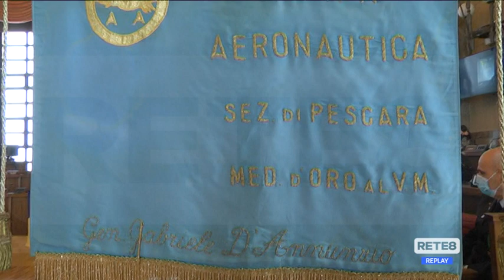Pescara - "Dallo Sputnik a Marte e oltre"